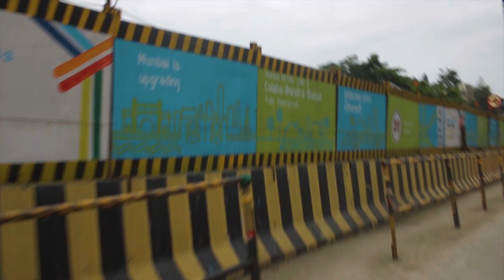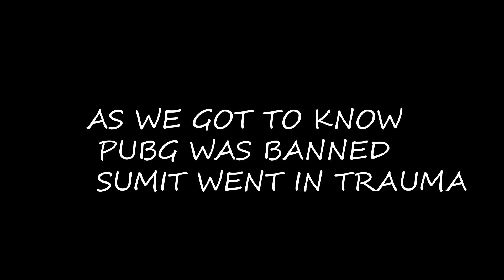Exploring secret part of Worli after lockdown and PUBG ban in india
Going out after lockdown with my friends and enjoying my good time because we all deserve some good time after lockdown and we did explore Worli and after hearing that PUBG is gonna be banned from India with some other apps summit had some hard time believing his gaming faith